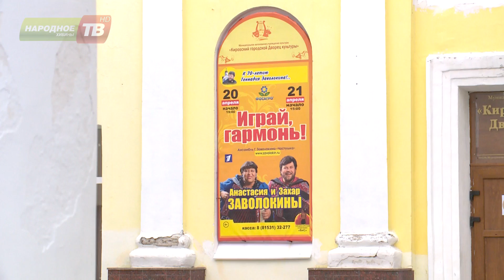«Играй, гармонь!» на улицах Кировска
Программа Первого канала «Играй, гармонь» записала в Кировске новый выпуск. Танцы и пляски на улицах города начались после профессиональных прослушиваний, в которых приняли участие более 40 коллективов со всех уголков Мурманской области. 20 апреля в 19.00 и 21 апреля в 15.00 в ДК при поддержке компании «ФосАгро» пройдут концерты ансамбля «Частушка» с участием Анастасии и Захара Заволокиных.